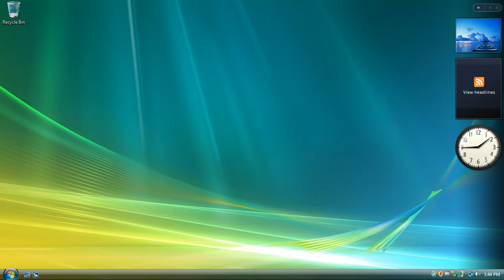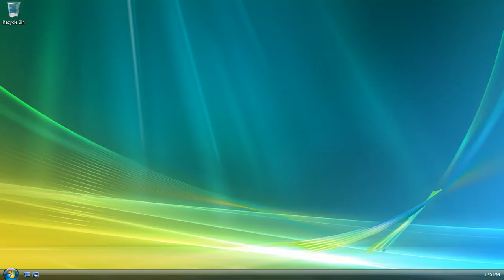Restarting Windows Vista In 2024